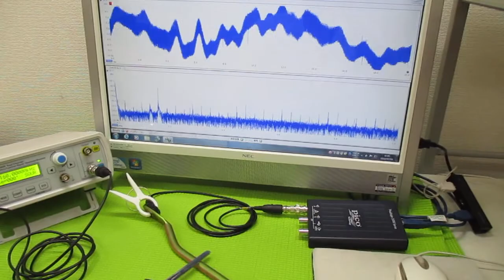オリジナル超音波（超音波テスター・超音波発振制御プローブ） ultrasonic-labo